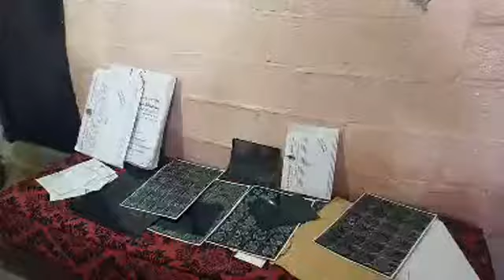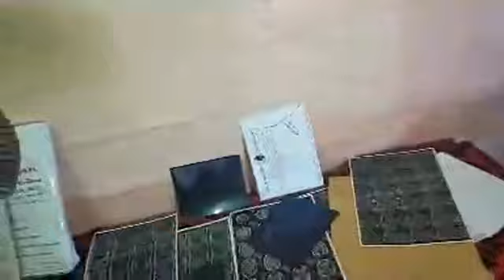سلا:زوجة مريضة بالسرطان وراجلها تخلا عليها وخلا ليهم ثلاثة الوليدات عايشين فبراكة وحالتهم صعيبة بزاف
مباشر من سلا: زوجة مريضة بالسرطان وراجلها تخلا عليها وخلا ليهم ثلاثة الوليدات عايشين فبراكة وحالتهم صعيبة بزاف..
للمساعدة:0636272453